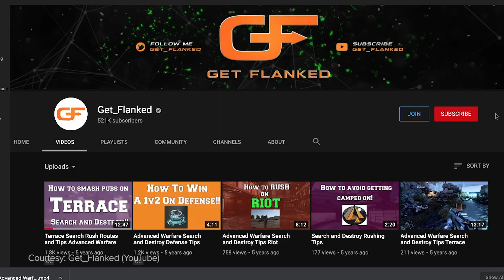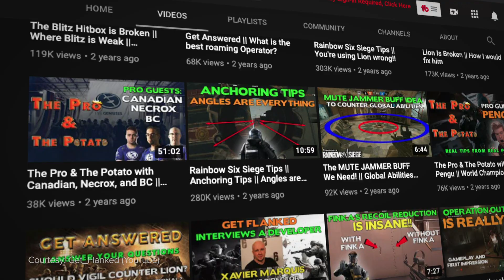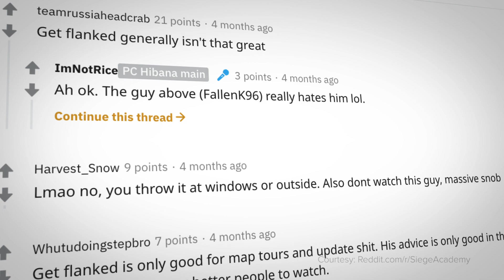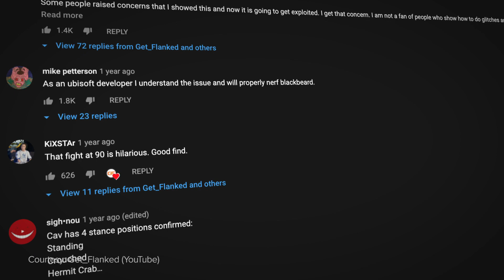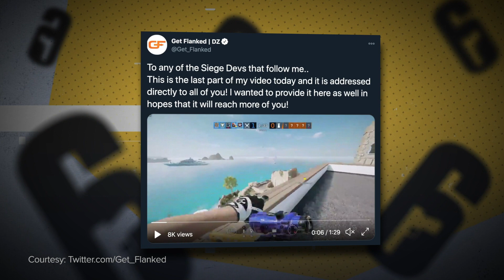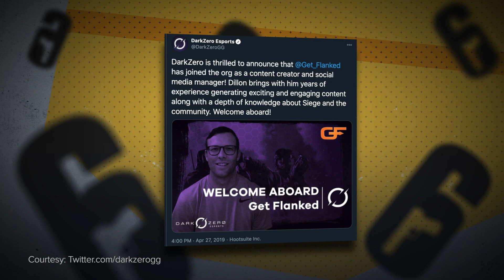How a Filthy Casual Risked Everything to Save Siege's Scrubbiest Players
Some of us are born with an innate talent that manifests itself at a young age - a god-given mastery of a game that can carry you through the craziest situations. But for most of us, the grind is what gets us to where we want to be - and the earlier you start, the higher your chances are to git good.

And for those of us fighting to survive in games where we lack natural ability AND experience, the natural response is to seek guidance from others who can save us from ourselves.

But what if I told you that in the Rainbow Six Siege community, players weren’t only lining-up for advice dished out by prodigious zoomers?

That instead, they were most likely learning to play the game through a filthy casual in his turned hardcore content creator by the name of Dillon “Get Flanked” Clark.

Written by: Alina Sotula (@ASotula)
Hosted by: Dimitri Pascaluta (@DPascaluta)
Edited by: Matt Massey
Produced by: Miles Hackett (@miles_hackett)
Thumbnail & Animations by: Fermin Mulett